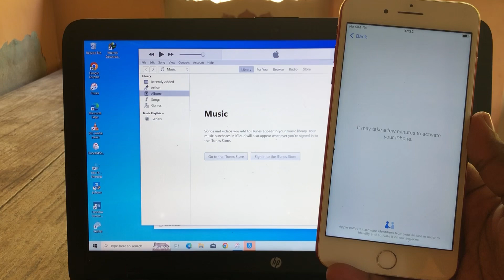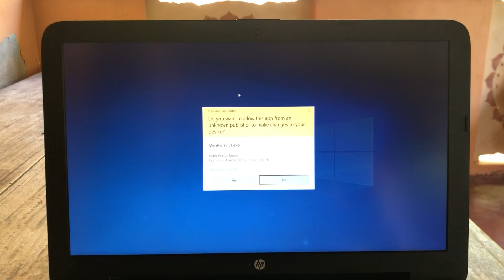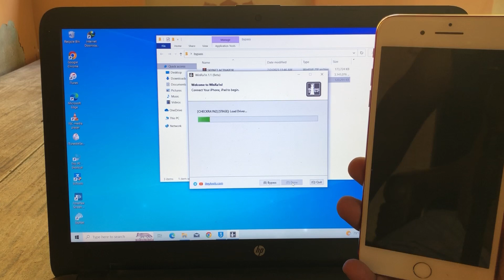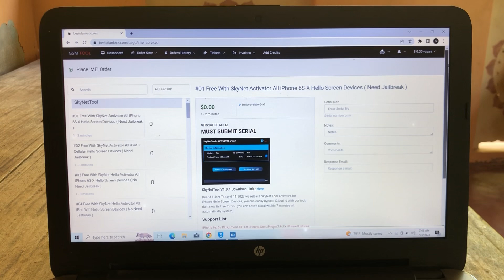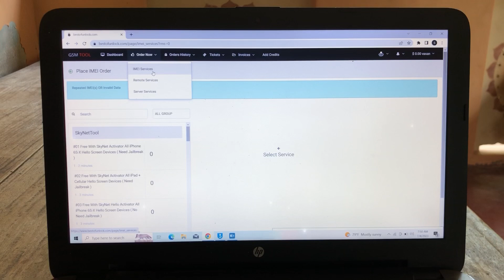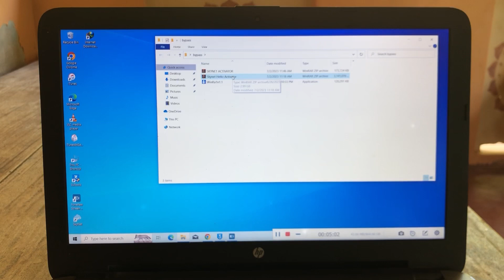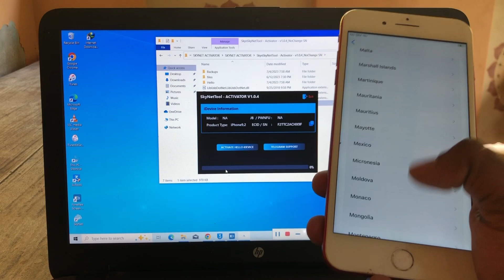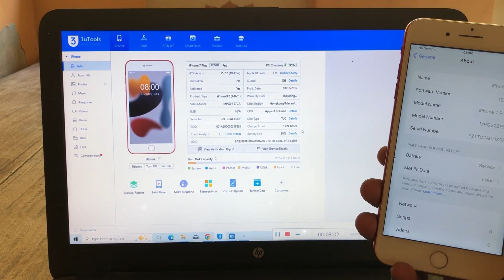How To Bypass iCloud Hello Screen iOS 15.0 – 16.5.1 Free | 5s to x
WinRa1n 1.0

ios 15.7.7 free bypass,
ios 15.7 free bypass,
ios 15.7 icloud bypass,
iphone 7 ios 15.7 icloud bypass,
iphone 7 ios 15.7 bypass,
how to bypass iphone 7 ios 15.7,
bypass iphone 7 ios 15.7,
bypass ios 15.7 iphone 6s,
ios 15.7 icloud bypass 2022,
iphone 6s ios 15.7 bypass,
iphone 7 ios 15.7 icloud bypass free,
iphone 7 ios 15.7 bypass free,
iphone 7 bypass ios 15.7,
iphone 7 bypass 15.7,
ios 15.7 iphone 7 jailbreak,
iphone 7 ios 14.8 vs 15.7,
ios 15.7 iphone 6s jailbreak,
iphone 6s ios 15.7 icloud bypass,
bypass ios 15.7 iphone 7,
checkrain for ios 15.7,
ios 15.7 iphone 7 plus jailbreak,
how to bypass icloud ios 15.7,
6s ios 15.7.1,
how to bypass iphone 6s ios 15.7,
iphone 8 ios 15.7 icloud bypass
ios 16.5 jailbreak bypass,
ios 16.5.1 jailbreak,
ios 16 bypass,
ios 16.5 jailbreak,
ios 16 beta jailbreak,
iphone icloud bypass jailbreak,
iphone 6 icloud bypass jailbreak,
bypass iphone 16,
bypass iphone jailbreak,
bypass ios 6,
bypass icloud jailbreak,
bypass iphone update,
fce 365 icloud bypass,
bypass icloud checkra1n,
ipados 15.5 icloud bypass,
iphone icloud bypass without jailbreak,
bypass iphone 6 jailbreak,
ios 12 icloud bypass,
ios 14.8 icloud bypass,
bypass iphone 6s jailbreak,
ios15.6 icloud bypass,
jailbreak iphone icloud bypass,
jailbreak ios 15.6 bypass,
bypass icloud with jailbreak,
iphone 6s 15.5 icloud bypass,
how to update bypass iphone 6s,
bypass iphone 6s checkra1n,
bypass passcode iphone 6s jailbreak,
ios 15 bypass jailbreak,
ios 14 bypass,
iphone bypass no jailbreak,
update iphone bypass,
how to bypass iphone update,
ios 15.6 jailbreak icloud bypass,
ios 15.16.1 jailbreak,
15.6.1 ios jailbreak,
iphone 6s ios 14.3 passcode jailbreak,
12.5.6 ios jailbreak,
jailbreak iphone 6 ios 16,
iphone 8 ios 16 bypass,
ios 16 iphone 6s jailbreak,
iphone 8 ios 16 icloud bypass
icloud free bypass ios 16,
bypass icloud activation lock ios 16 free,
icloud bypass ios 16 free,
iphone icloud bypass ios 16.3 100 free,
ios 16.4.1 icloud bypass free,
ios 16.2 icloud bypass free,
ios 16.5 icloud bypass free,
icloud bypass ios 16.3 free,
ios 16.3.1 icloud bypass free,
icloud bypass ios 16.1 free,
bypass icloud ios 16.4 free,
ios 16 bypass icloud free,
ios 16 bypass icloud,
iphone ios 16 icloud bypass,
icloud bypass ios 16,
ios bypass icloud,
iphone 8 icloud bypass ios 16,
iphone bypass icloud free,
icloud bypass tool ios 16,
bypass icloud ios 16,
iphone x icloud bypass ios 16,
ios 14 bypass icloud,
icloud bypass 4s,
icloud free bypass tool,
ios 11.2.6 icloud bypass,
6 plus icloud bypass,
free icloud bypass ios 16,